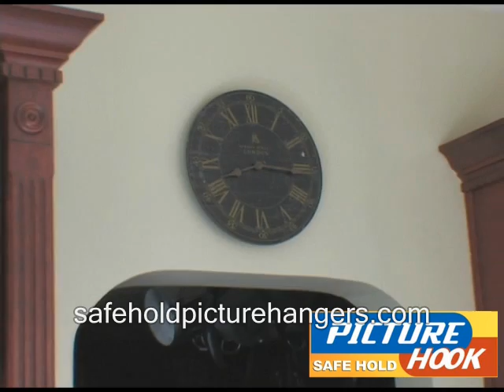Safehold Picture Hangers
safeholdpicturehangers Safety picture hooks, unique design for anti theft, child safety, earthquake zones, very easy to fit . Perfect for home, public places, business premises. Enqueries to